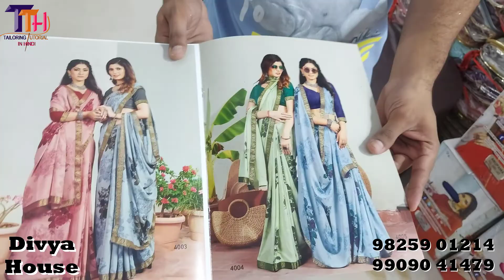मिलिए सूरत के सबसे बड़े साड़ी के Manufaturer के ओनर से और Start कीजिये अपना खुद का Business.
DVYA HOUSE ADDRESS:
Whole 3rd floor MN house, opposite Surat Textile Market, Ring Rode, surat, Gujarat

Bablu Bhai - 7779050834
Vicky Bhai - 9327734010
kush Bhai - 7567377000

Ye Video Me ham Divya house ke owner se milenge aur unke Sarees ke kuchh samples dekhenge,inke pass Saree me 45 rs se range Start hoti hai Aur Saree ki bahot si variety dekhne ko mil jayegi.

NOTE: Ye Sirf Wholesale me hi deal karte hai isliye single piece ke liye koi Inhe contact na kare.

Check Channel'S About Section For WhatsApp number